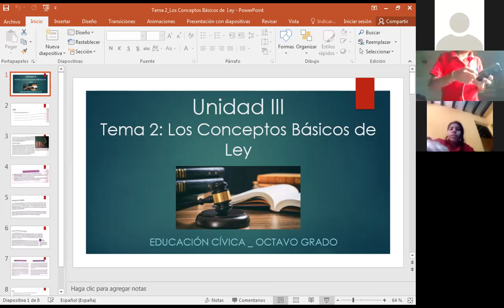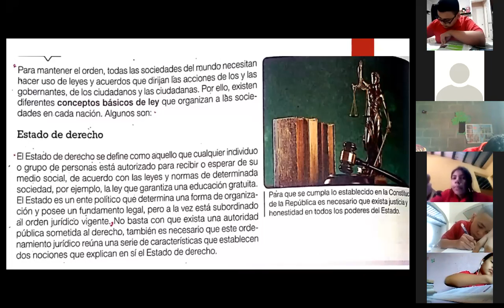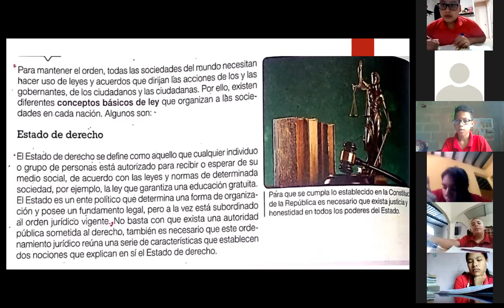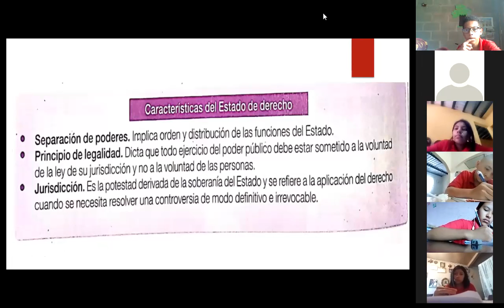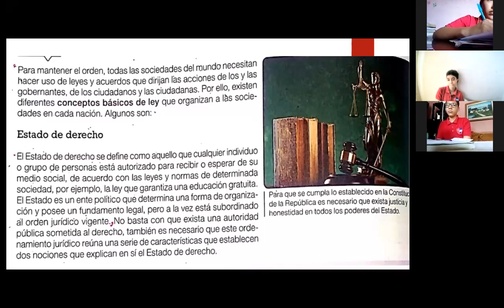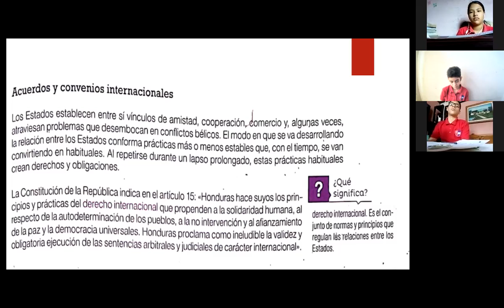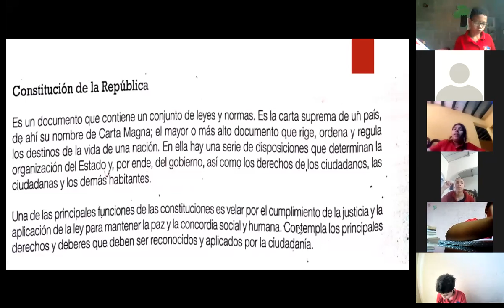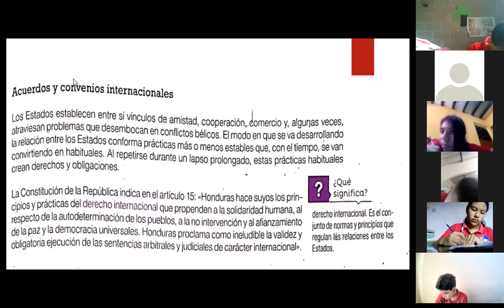EDUCACIÓN CIVICA LOS CONCEPTOS BASICOS DE LEY OCTAVO GRADO 16 DE JULIO DE 2021